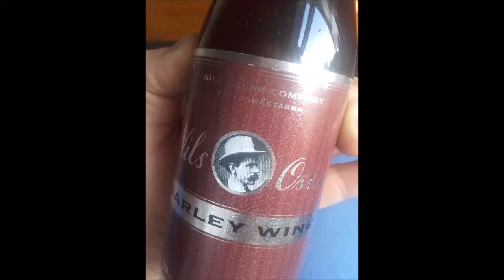Nils Oscar - Barley Wine 10.4%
Nils Oscar - Barley Wine (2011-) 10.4%

overall 92 - style 62

Brewed by Nils Oscar
Style: Barley Wine
Nyköping, Sweden
Serve in Snifter

Nils Oscar - Barley Wine (-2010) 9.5% (RETIRED)

overall 92 - style 61

Formerly brewed at Nils Oscar
Style: Barley Wine
Nyköping, Sweden
Serve in Snifter

COMMERCIAL DESCRIPTION
Drink it now, or why not save it a couple of years? It will only improve with time."

This classic hearty ale started out a gold medal winner in the Swedish Homebrewing Championships in 1993, and went on to win gold in the World Beer Cup in 2000. A little something to see you through the longest darkest night.